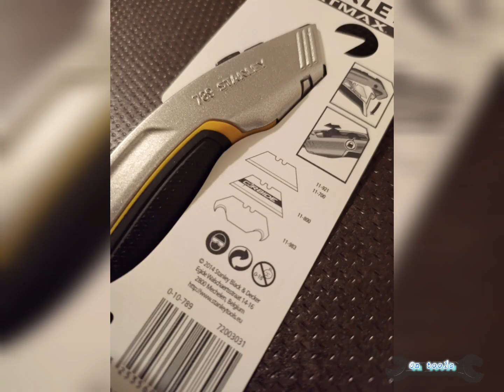Stanley fatmax twin blade Stanley knife